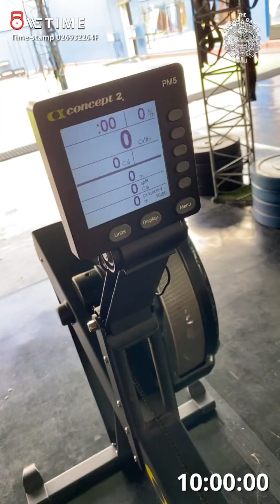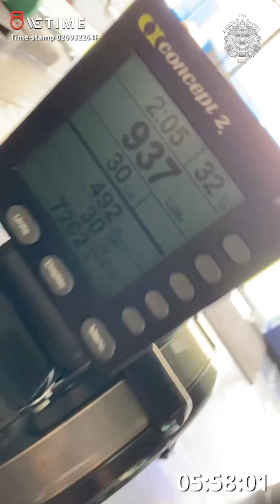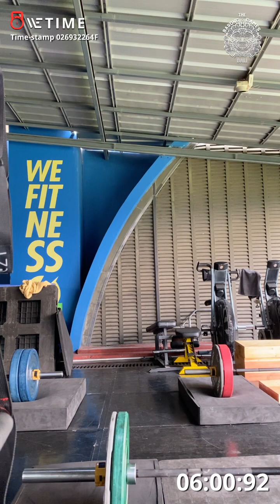Short and sharp qualifier thebaronggames 2022 got 5:48